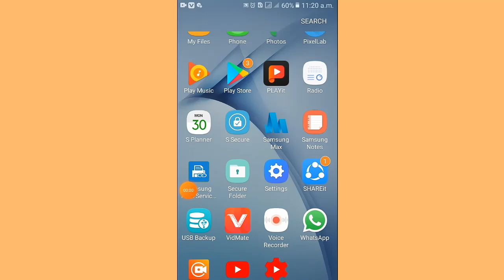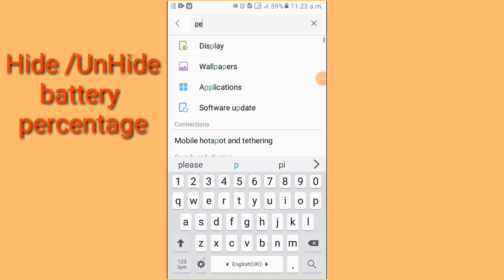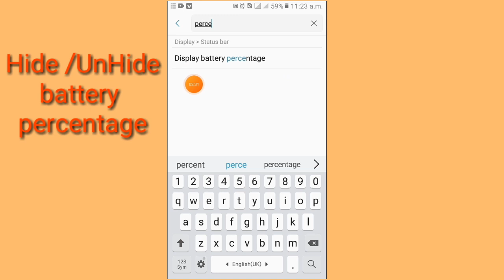How To Show Battery Percentage in Samsung | battery percentage on kaise kare